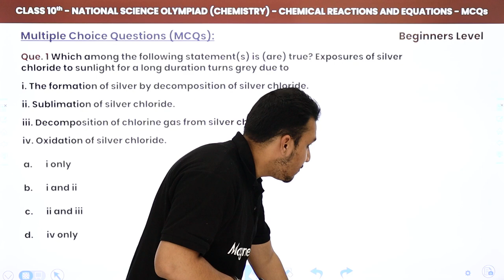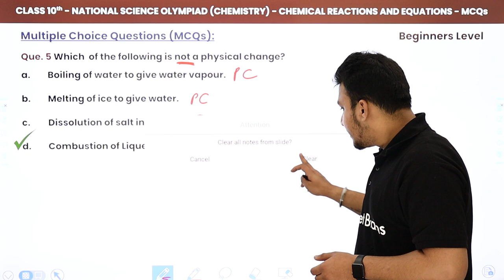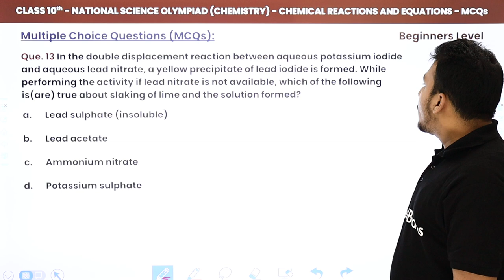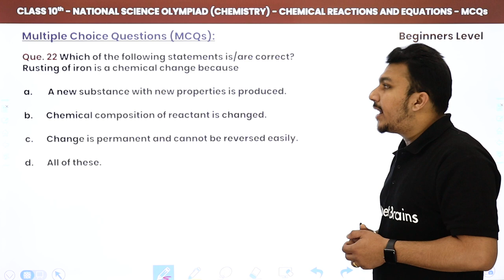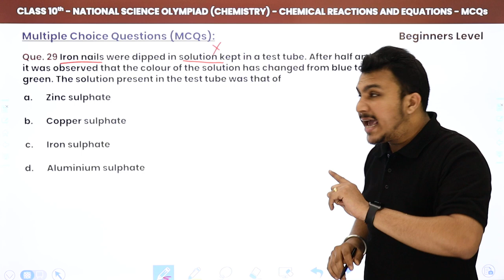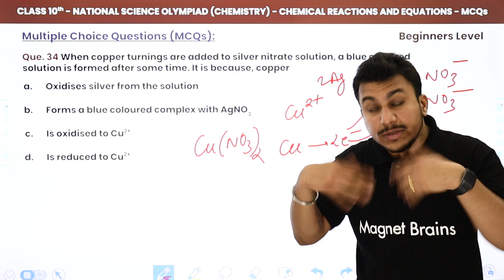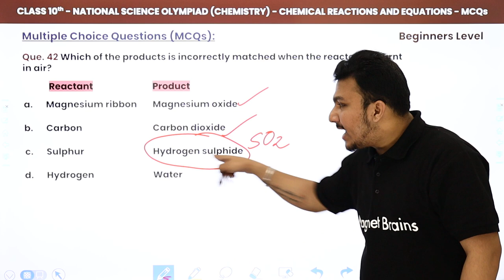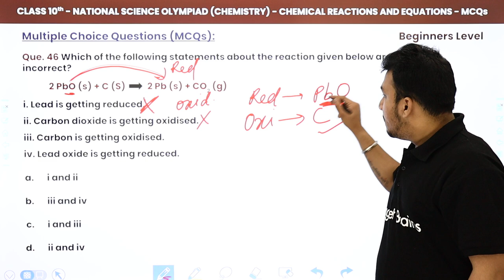Chemical Reactions & Equations MCQs 2022-23 | Class 10 National Science Olympiad (NSO) | Chemistry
✔️ Class: 10th
✔️ Subject: National Science Olympiad (NSO) (Chemistry)
✔️ Chapter: Chemical Reactions and Equations
✔️ Topic Name: Chemical Reactions and Equations (50 MCQs) - 2022-23
✔️ Topics Covered in This Video (By Rishabh Sir): Discussed 50 MCQs of Chemical Reactions and Equations
00:00 Introduction
00:59 Question No. 1 to 10
13:02 Question No. 11 to 20
22:37 Question No. 21 to 30
32:18 Question No. 31 to 40
44:22 Question No. 41 to 50

class 10 chemical reactions and equations notes
chemical reactions and equations class 10 mcq
chemical reactions and equations class 10 notes pdf
chemical reactions and equations class 10 pdf
chemical reactions and equations class 10 questions answers pdf
chemical reactions and equations class 10 solutions
class 10 chemistry chapter 1 solutions
class 10 chemistry chapter 1 notes #2022_23 #2022 #2023